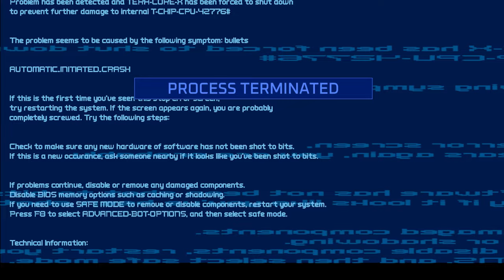Turbo Overkill is exactly what it sounds like…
Just wanted to get something on paper and get back into the habit of uploading. I will just continue to try and get better and make videos I can be proud of.

0:00 - Intro
2:33 - Starting
14:00 - Channel Talk
15:29 - Playing the Game Again